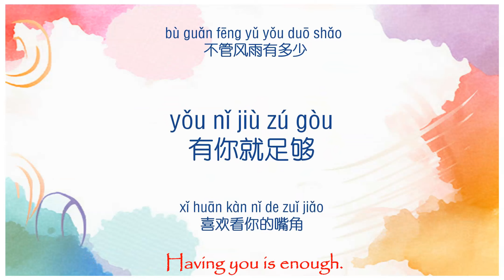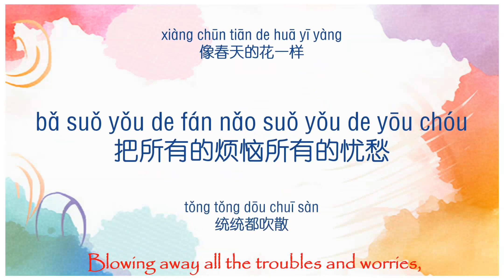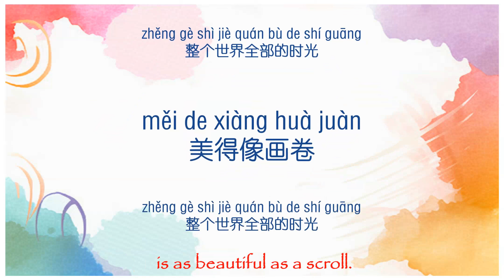歌曲：你笑起来真好看 | Chinese Song with Lyrics: You look beautiful when you smile | 学中文 | Learning Chinese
You look beautiful when you smile 你笑起来真好看 Learning Chinese